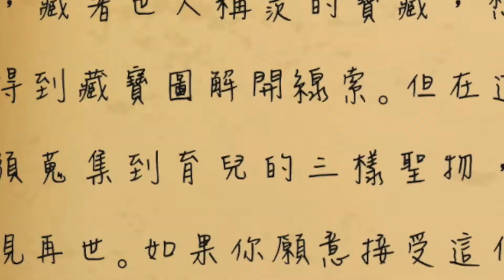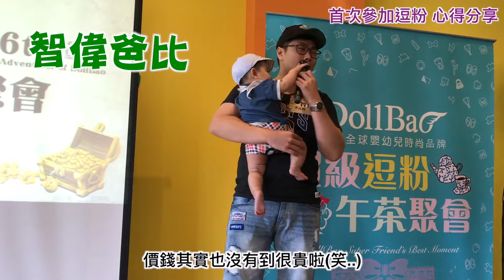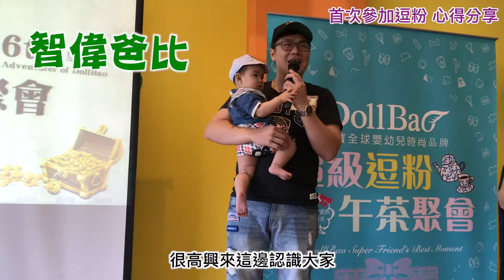【逗寶國際】第六屆逗寶超級逗粉午茶聚會